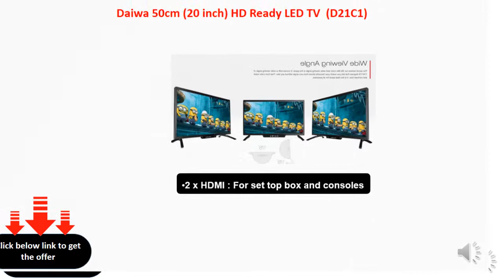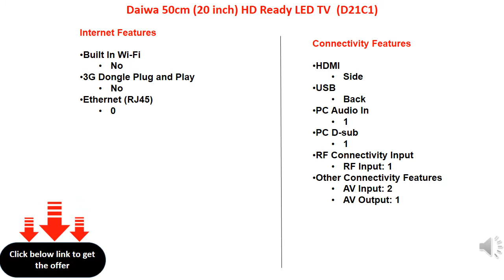Daiwa 50cm (20 inch) HD Ready LED TV (D21C1)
20 W Speaker Output
1366 x 768 HD Ready - Great picture quality
120 Hz : Blur free picture, Smoother movements in videos
2 x HDMI : For set top box and consoles
2 x USB : Easily connect your digital camera, camcorder or USB device